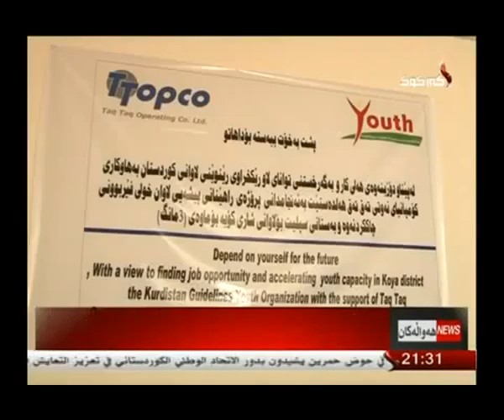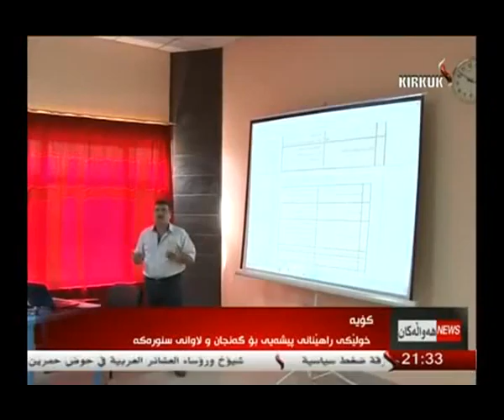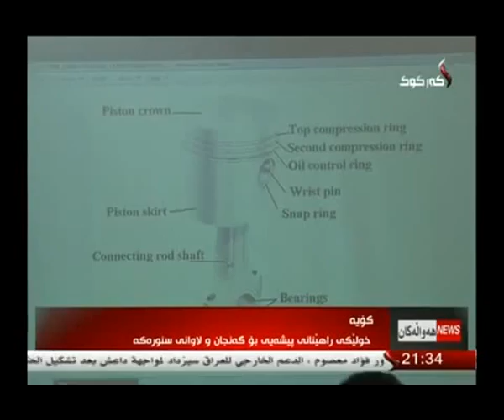خولی راهێنان له‌ كوێه‌ 28-8-2014